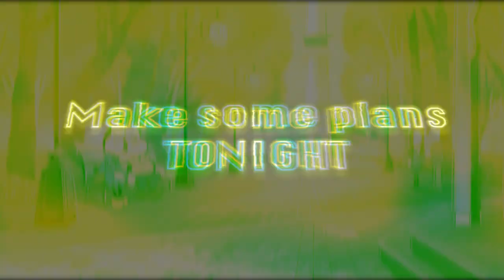"Can You Be Mine" - Ay3demi (Prod. by ONE3 BEATZ) [Stockton/Sac Remix]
🔥GO CHECK OUT THE ORIGINAL
📲HMU for custom beats and/or mixing services